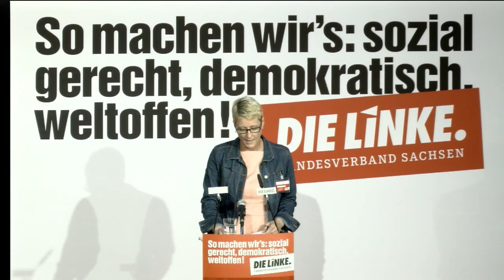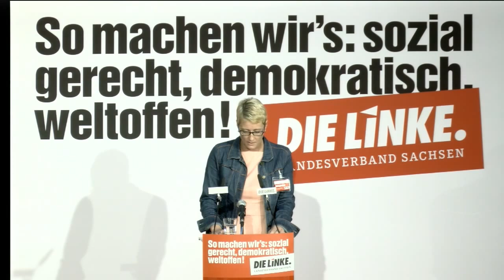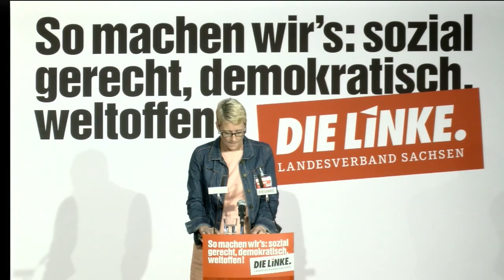12. LPT - Grußwort Simone Luedtke, Oberbürgermeisterin von Borna (DIE LINKE)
12. Landesparteitag DIE LINKE. Sachsen, 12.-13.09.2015 in Neukieritzsch,